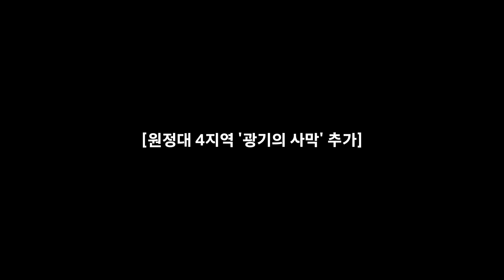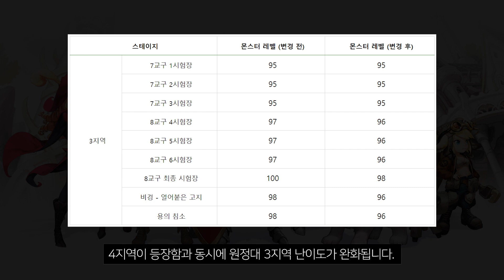가디언테일즈 29일(목) 원정대 4지역 특급 유물 없다! / 화속 전사 수이미 / 헤카테 전무 '협상가' 등 업데이트 소식